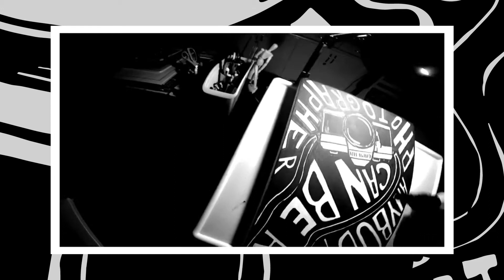BLACK AND WHITE INK ART: Anybody can be a Photographer ( 2019 - Pilot Marker )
MAIN YOUTUBE CHANNEL : ALLAINE RR ART STUDIO AND PHOTOGRPAHY